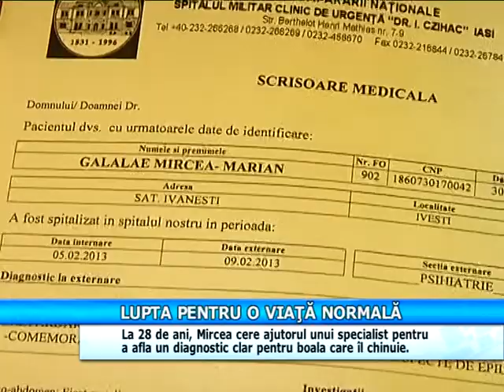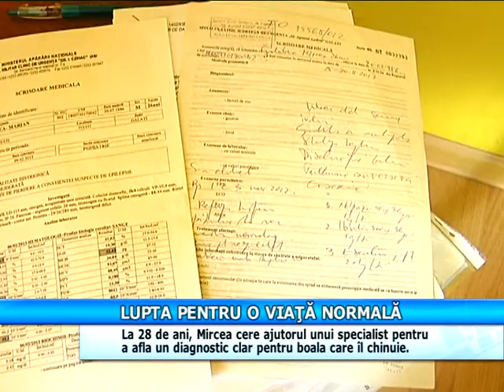Luptă pentru o viață normală